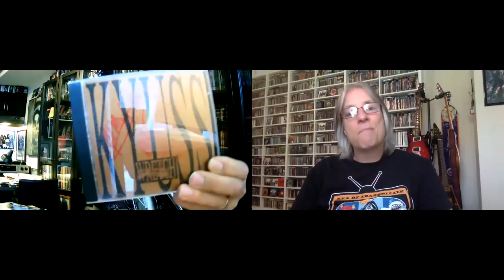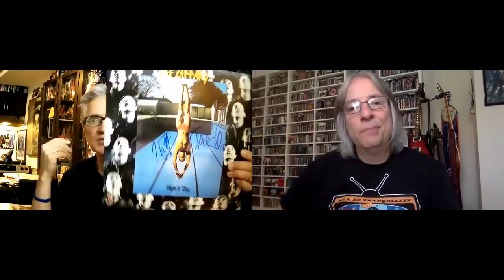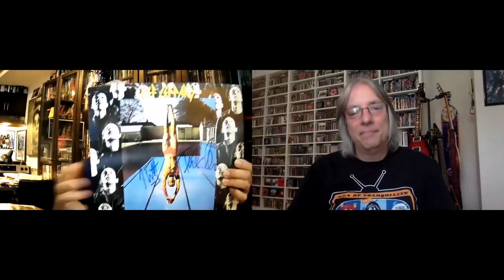Classic Albums With Terrible Album Covers, Part 2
Join Pete Pardo & Martin Popoff as they look at some legendary, classic albums with really bad album covers.